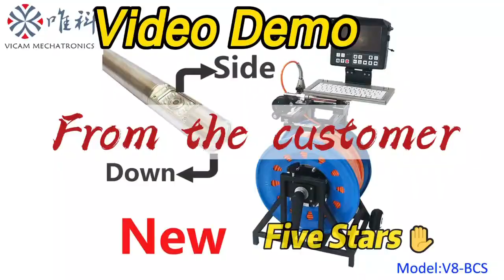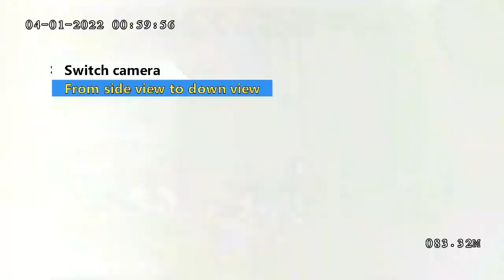V8-BCS 45MM HD Dual view under water camera video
This video was provided by our customer.
He used this 45mm camera to inspect 200m borehole